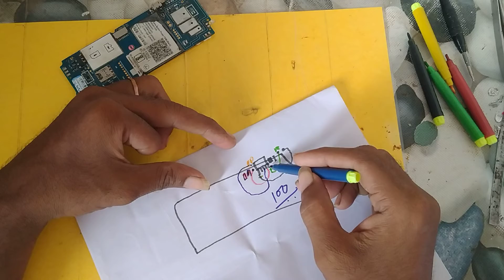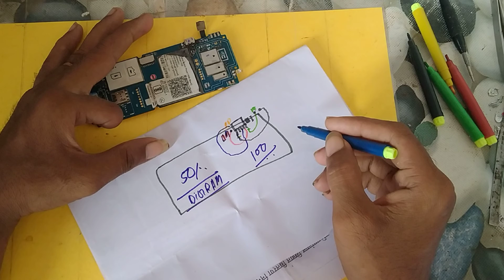जिओ फ़ोन f90m 50 परसेंट से ज्यादा नही होता | जिओ f90m फ़ोन ऑफ में चार्ज दिखता है लेकिन चार्ज नही । jio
about this vidio:-is video me hamne jio f90m mobile phone ki 50 present bali charging problem ko solve kar ke dikhaya hai bo bhi digram ke sath.